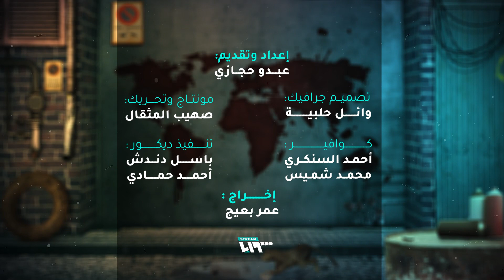الجانب المظلم من الإنترنت | نيوزجي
ما نراه من الإنترنت لا يتجاوز 10% من حجمه الحقيقي، فماذا تخفي النسبة المتبقيّة؟

نيوزجي يغوص في الجانب المظلم من الإنترنت.

يمكنكم متابعتنا عبر وسائل التواصل الاجتماعي المختلفة:
فيس بوك: